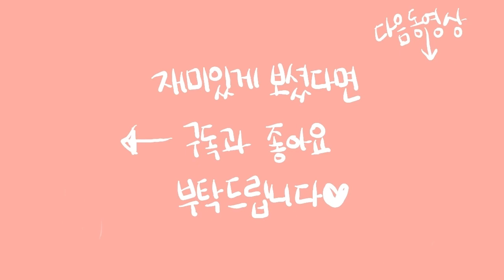[모동숲]잠수로 주민 데려오는 법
물론 픽션입니다 ㅎㅎ;;